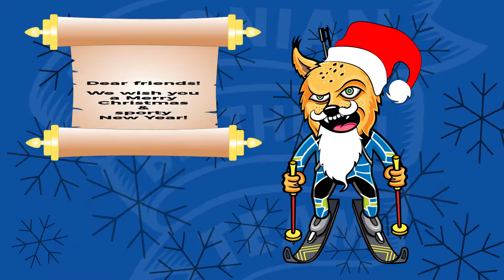Estonian Biathlon Team - Wishing you Merry Christmas & sportsy New Year!